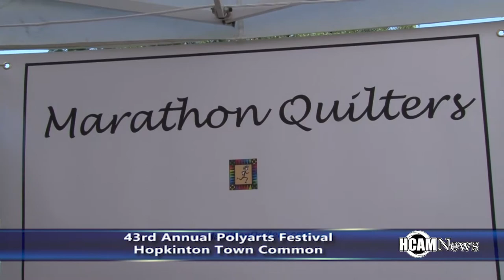43rd Annual Hopkinton Polyarts Festival